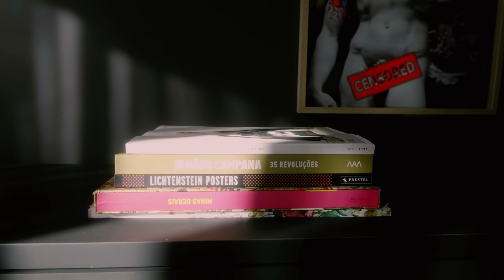Marcella Rica e Vitória Strada revelam a decoração do living de 45 m² | CASA VOGUE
Em entrevista exclusiva à Casa Vogue, o casal contou como combinou os dois gostos superdiferentes para criar um ambiente aconchegante e com a personalidade das duas